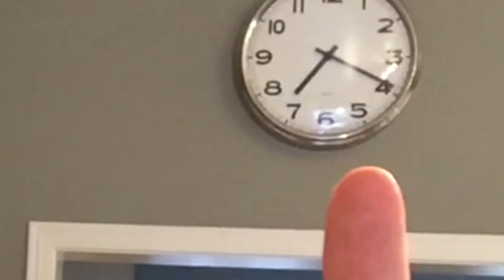Pointing at Things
Today I challenged myself to point at various objects while using my iPhone's front-facing camera. It's not as easy as the celebrity YouTubers make it seem!